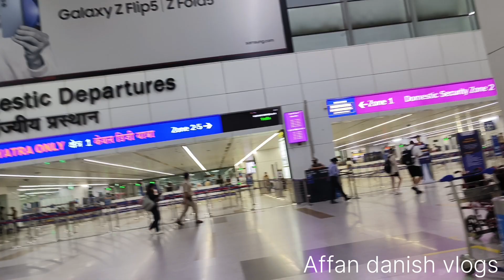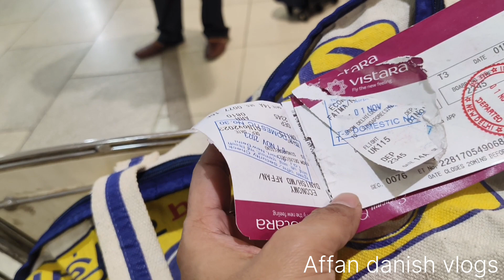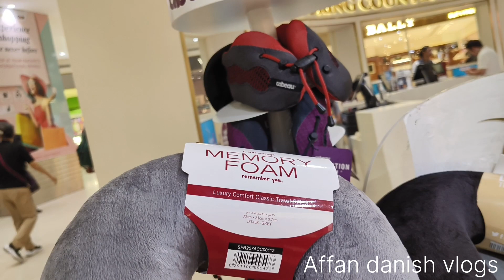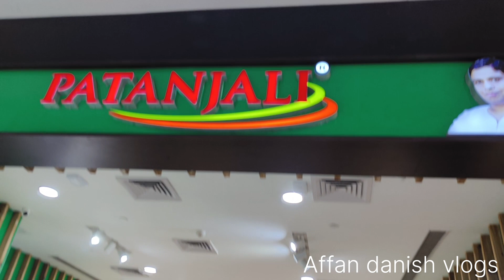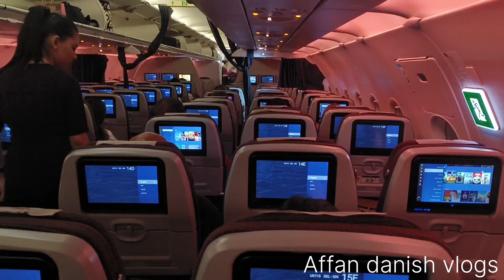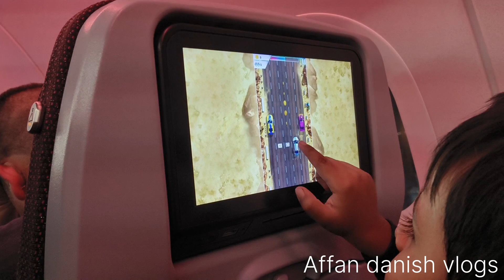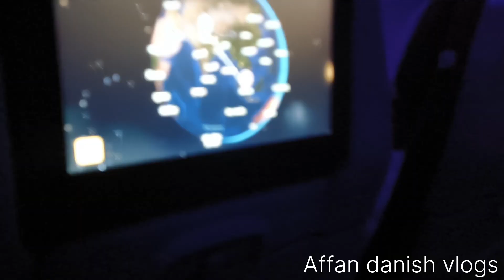आएथे खुशीसे जारहे हैं गमगीन दिलसे😭ll Back To Singapore 🇸🇬 From Delhi 🇮🇳 ll@affandanishvlogs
affandanish vlogs
singapore vlogs
baby blog

Allah Hafiz 🤲